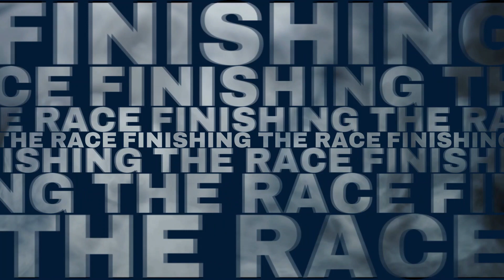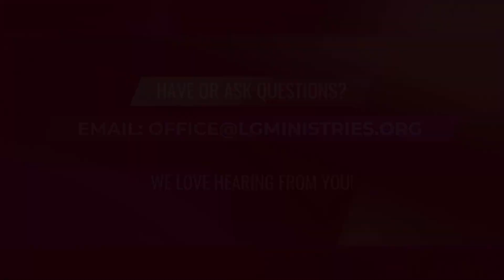Living Grace Church-Mon Devo: 'GODS LOVE ENDURES ALL THINGS" 02/20/23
Living Grace Ministries, an Urban church located and serving Downtown Tacoma WA. Join Sr. Pastor, Dr. Tom Powell as he unpacks the Word of God in early morning “Brisk” Devo(tional)’s. They are bright, intelligent and perceptive - a sure “wake-up” that promises to get you going! Whether new to your studies or an old scholar, it’s a lively look in the Word.
*New Devotionals every Mon/Weds/Fri.

**Visit us Live or Online: Sundays 10am & Wednesdays 7pm, To watch services online, go to: lgministries.org (select LIVESTREAM).